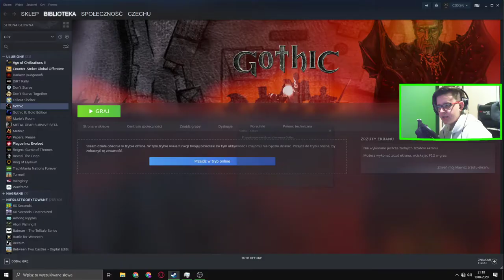GOTHIC (21) : GORN